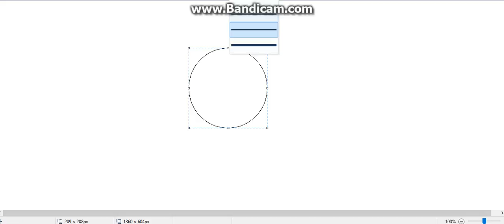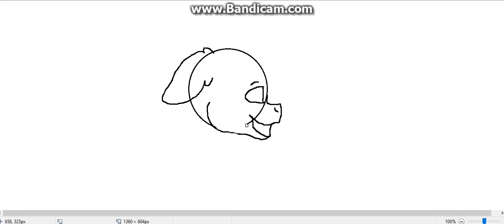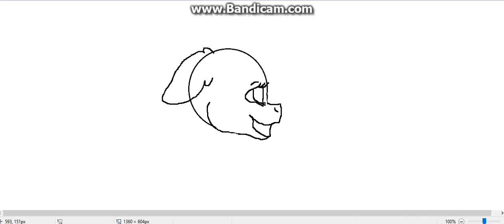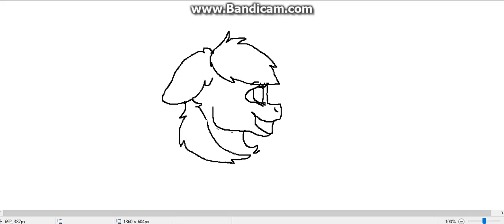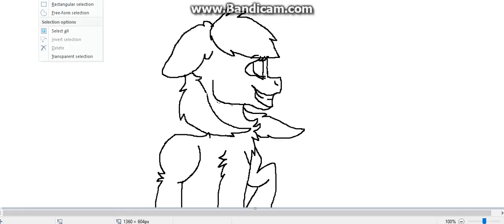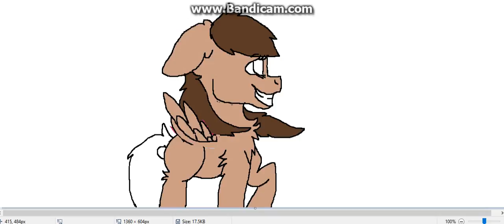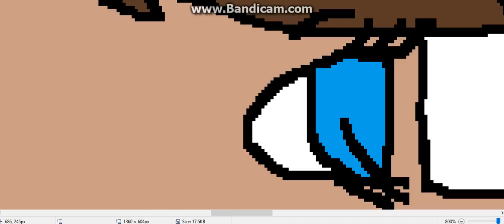Art Trade with Darky's studio's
nuu the cuts
Songs are not mine they are ncs's songs by alan walker and no copyrightmusic here are there links
please support them for more great content. again sorry for the cuts...
Electro light ncs-